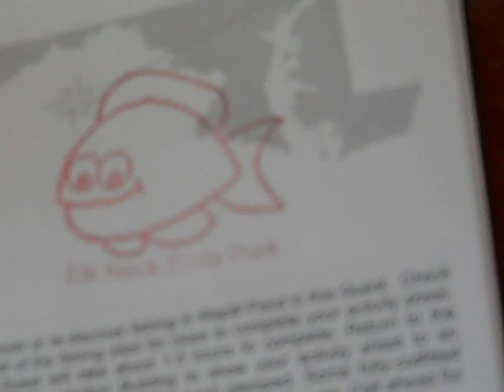Park Quest #2 by Mozart's Quintet at Elk Neck State Park 2010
We conquered our second quest on June 14 after our first camping experience as a family.  Even with some evening and overnight rain, we had a blast!